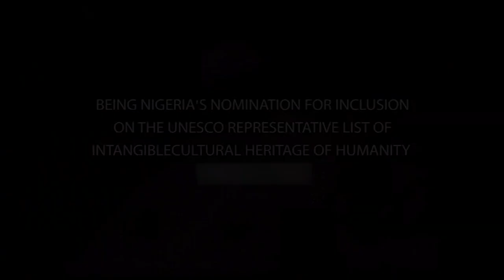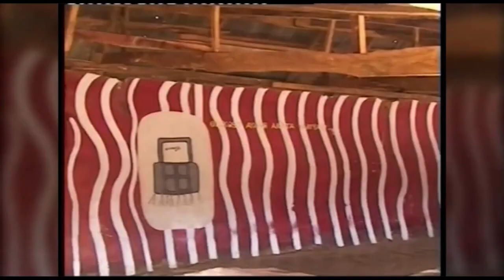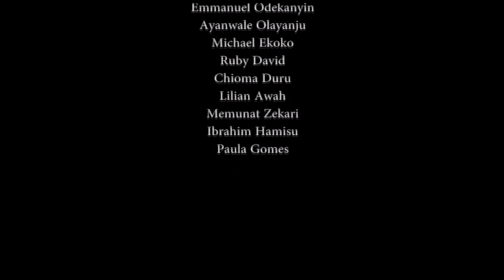Sango Festival, Oyo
Description: In Nigeria, the annual Sango Festival of Oyo marks the beginning of the Yoruba Traditional New Year in August. The ten-day festival is connected to the social, religious, cultural and political institutions of the Oyo State. It encompasses different rites and involves chanting, storytelling, drumming and dancing. The practice is transmitted informally, through observation and imitation. However, magical crafts and rites are transmitted through apprenticeships. The Oyo community views the practice as an expression of shared identity and as a means of reconnecting with their ancestor, Sango.
Country(ies): Nigeria
© Federal Ministry of Information and Culture (FMIC) and National Institute for Cultural Orientation (NICO), Nigeria, 202